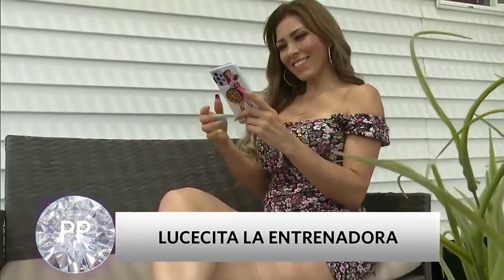Lucecita Ceballos en Tight Leggings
Lucecita Cevallos muestra su rutina de ejercicios entrenando en leggings ajustados para la banda del chino